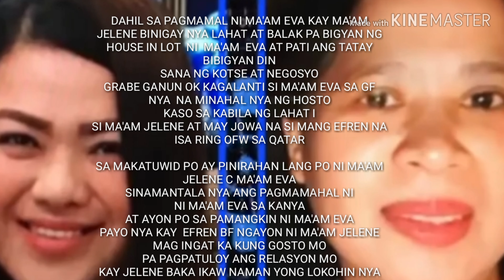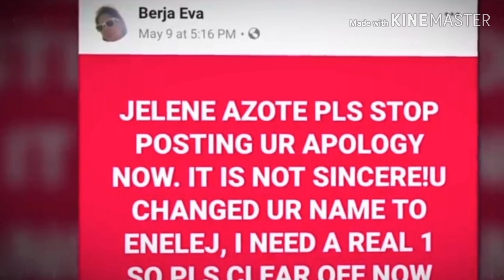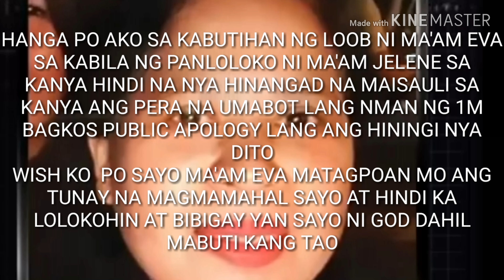LESBIAN 1M ANG NABIGAY SA GF., ATE GIRL MAY IBANG BOYFRIEND